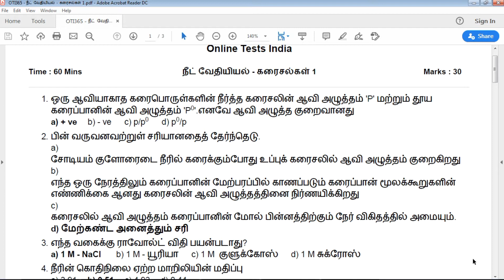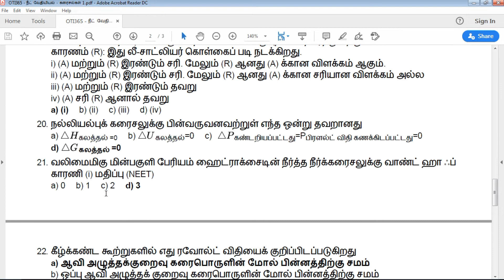NEET 2020 | நீட் தமிழ் வேதியியல் - கரைசல்கள் Study Materials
500 plus online tests for NEET ENGLISH with detailed solutions also you can get Instant report and
Accurate results and Exam Preparation tips for Neet ENGLISH
Neet English Previous Year questions
Previous Year Question in Neet English Exam
important questions in neet Chemistry
sample question paper in கரைசல்கள்
online test series for Neet English
கரைசல்கள் chapter important questions NEET தமிழ் 2020
நீட் தேர்வு மட்டுமல்லாமல், இதேபோல் பல தேர்வுகளுக்கு நாங்கள் டிப்ஸ் ( neet exam tips in tamil ) தருகிறோம்.
how to prepare for neet english 2020 at home without coaching
 how to prepare for neet தமிழ் 2020 at home without coaching
how to prepare for neet english 2020 online
how to prepare for neet தமிழ் 2020 online
how to prepare for neet english 2020 online test how to prepare for neet
neet English 2020 online preparation
neet english study material
neet english 2020 study material